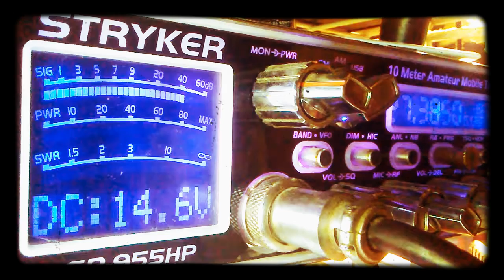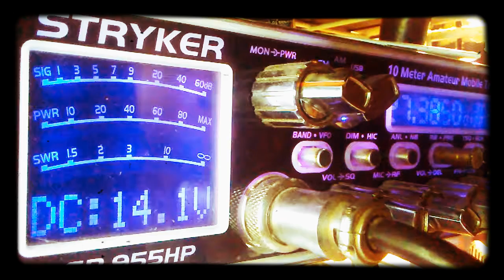August 4, 2019